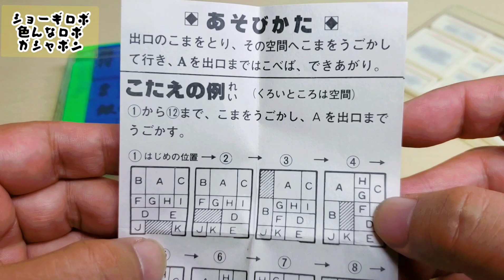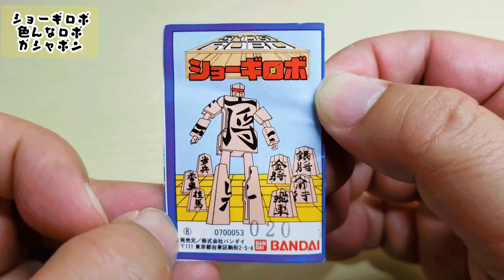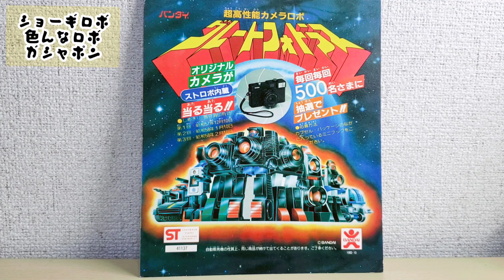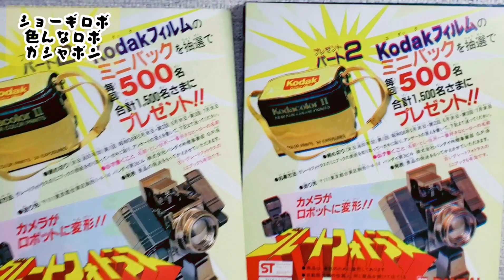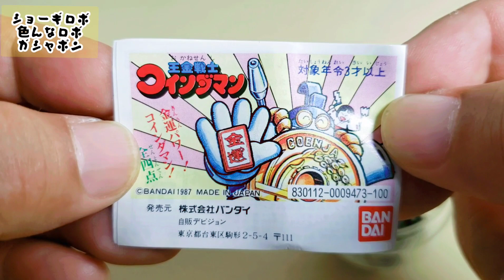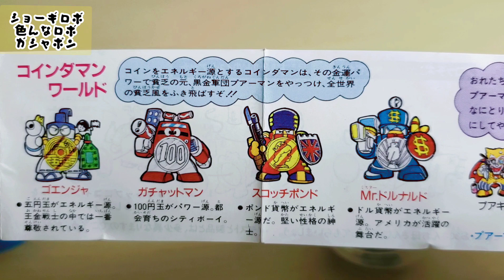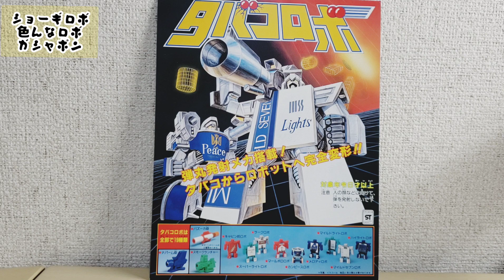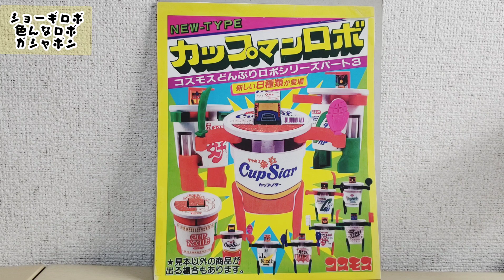ショーギロボ(バンダイ)ガシャポン1984年製～他トランスフォームロボットレビュー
リクエストにお答えしてショーギロボ(バンダイ)レビュー！他に将棋やトランスフォームロボットガシャポン&ガチャも　ショーギロボ　バンダイ　カメラロボ　カギロボ　ベルトロボ　コインロボ　コスモス　ガチャガチャ　ガチャ